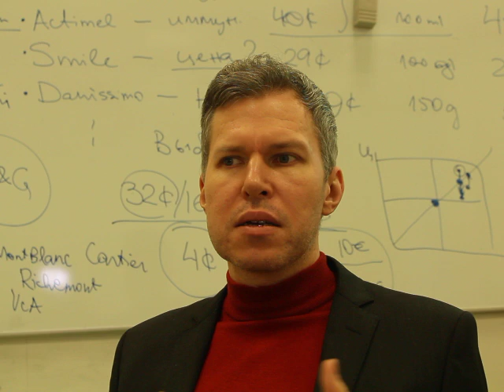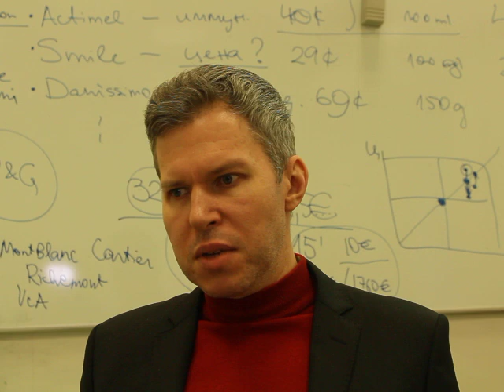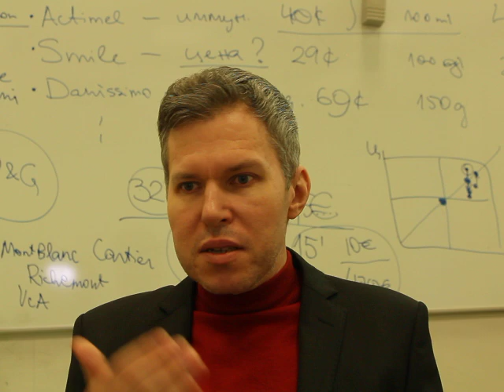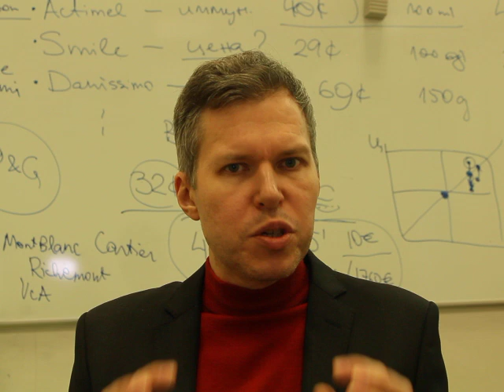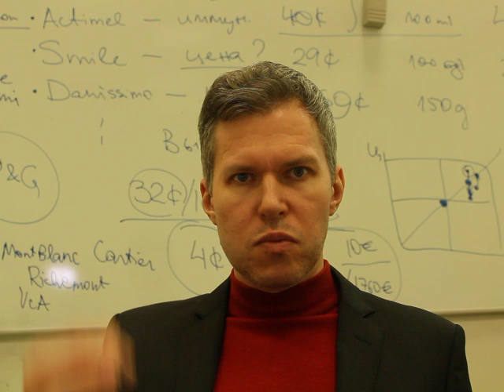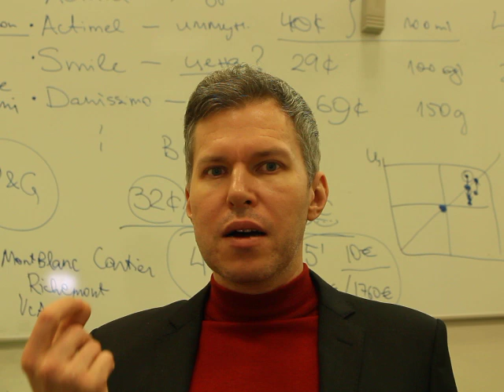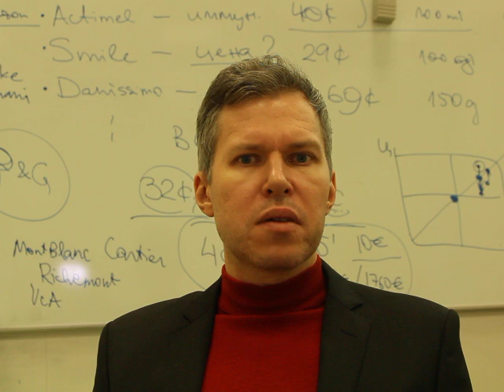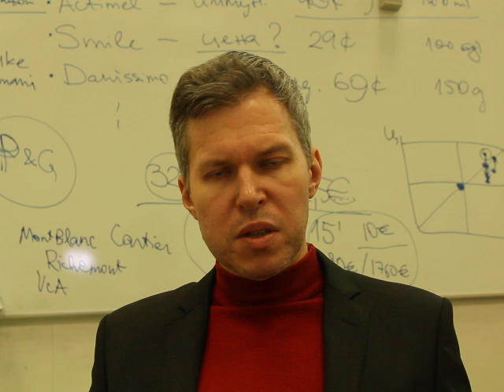Эстонский язык вымирает. Изучать его нецелесообразно. Эстонский экономист Ивар Сооне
Эстонский экономист Ивар Сооне об эстонском языке, который является искусственным и изучать его экономически нецелесообразно. Съёмка Максима Ефимова. 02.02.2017. Таллинн.